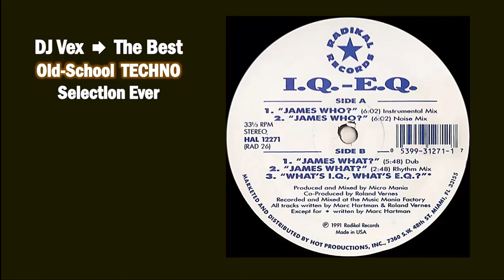I.Q.-E.Q. - James Who? (Instrumental Mix)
I.Q.-E.Q. - James Who? (Instrumental Mix) / 1991

Co-producer – Roland Vernes
Producer, Mixed By – Micro Mania
Written-By – Marc Hartman, Roland Vernes